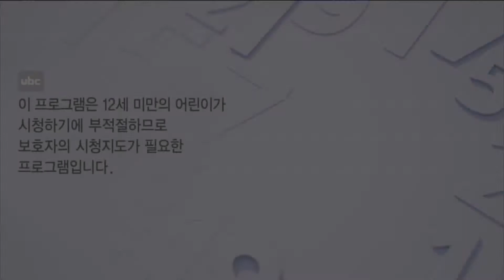TV닥터처방전 - 소아성장 [2021/08/20 ubc울산방송]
[소아성장]

정상적이고 건강한 성장은 모든 부모들의 바람이지만

내 아이가 또래보다 키가 작거나, 반대로 성장이 너무 빠를 경우

걱정이 앞서기 마련이다.

우리 아이가 제대로 잘 성장하고 있는지,

성장의 방해요소가 있다면 어떤 것들인지...

소아성장의 대한 다양한 궁금증을 풀어본다

*출연: 동남권원자력병원 소아청소년과 박경미 과장